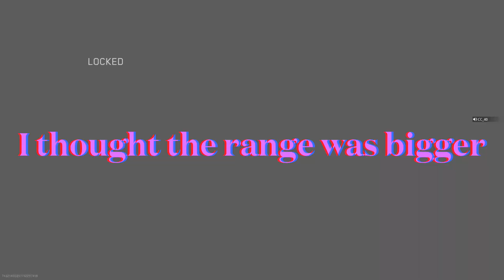How a controller DEMON plays RANKED (Mordern Warfare 2)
I drop 40 kills in this ranked hardpoint game!!